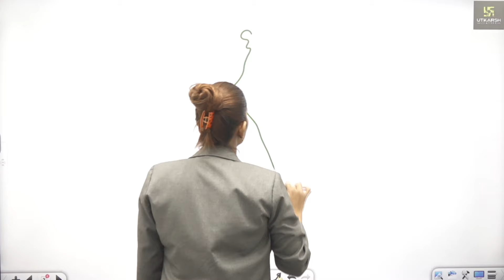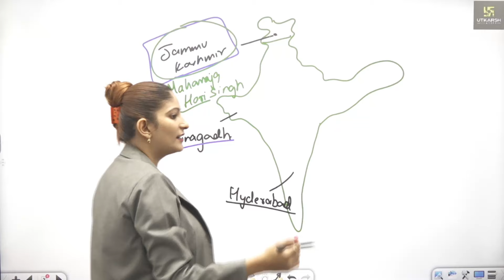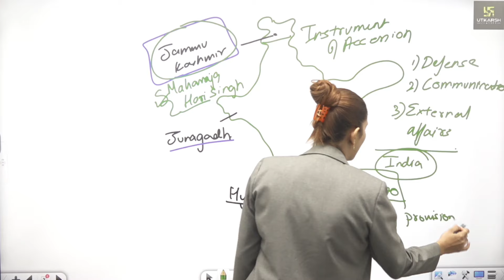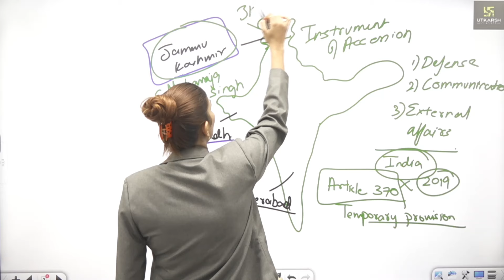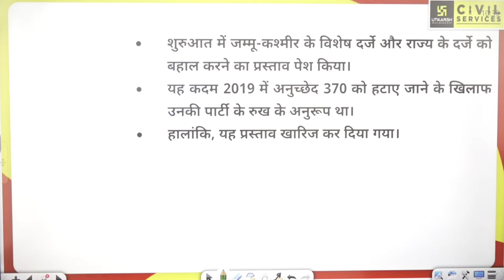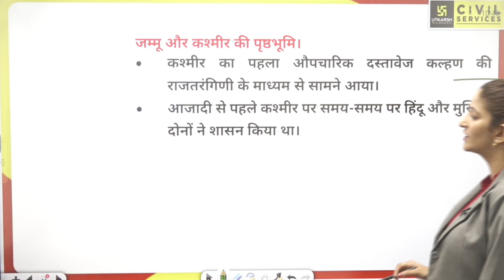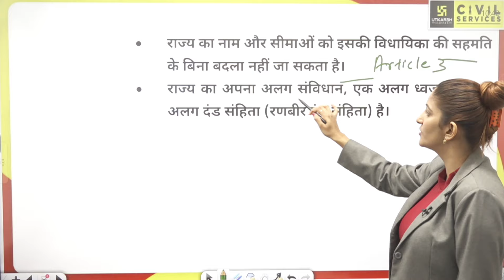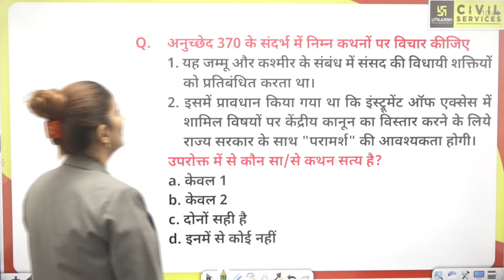अनुच्छेद 370 को लेकर हंगामा देखते रहे उमर अब्दुल्ला! | Daily Analysis By Pooja Ma'am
UPSC की तैयारी में जुड़े रहें Pooja Ma'am के साथ Daily Analysis at 11 AM , जहां हर दिन हम UPSC के लिए महत्वपूर्ण वर्तमान मुद्दों का गहन विश्लेषण करते हैं। इस सीरीज का उद्देश्य है आपको नवीनतम मुद्दों से अपडेट रखना और UPSC सिलेबस में उनकी प्रासंगिकता को समझाना।